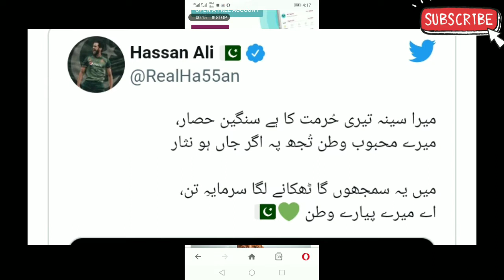Hassan Ali First Interview After Catch Drop // Hassan Ali Droped Catch